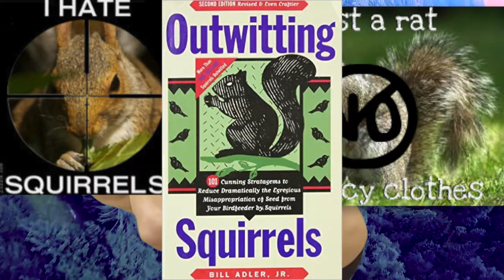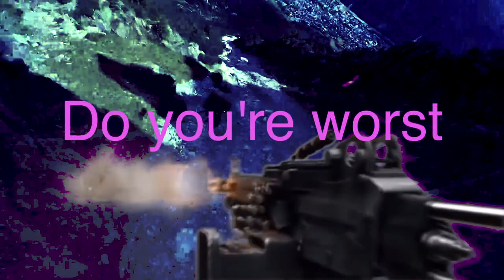Jean-Claude Van Damme hunts a flying squirrel also jon snow danaerys targaryen boatsex scene leaked